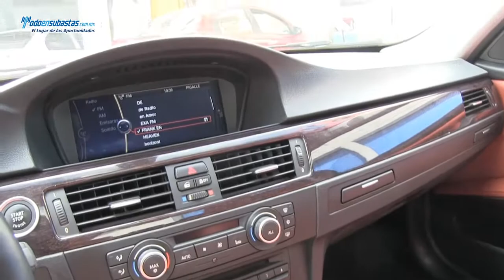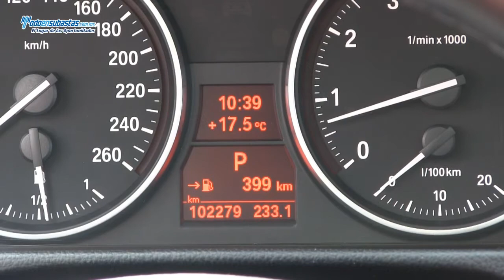BMW 325IA / 2012